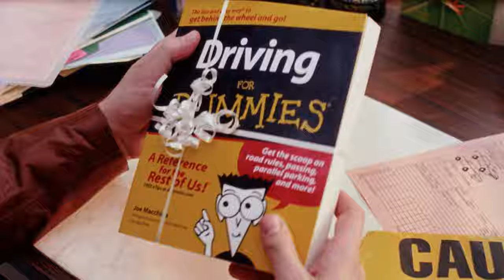Taxi (2004) Original Theatrical Trailer [4K] [FTD-0637]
35mm 4K film scan